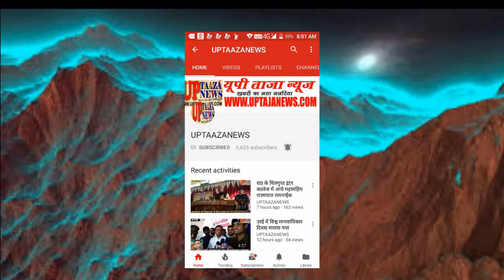राठ में संदिग्ध परिस्थितियों में हुई युवक की मौत, परिजनों ने लगाया हत्या का आरोप